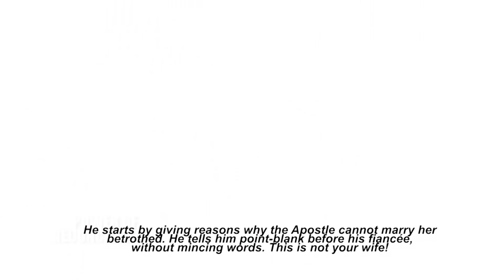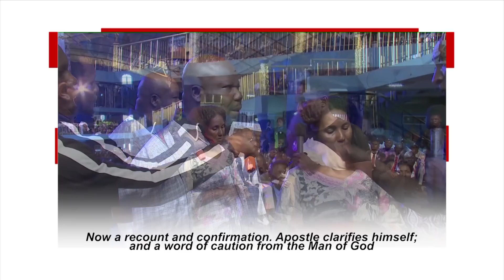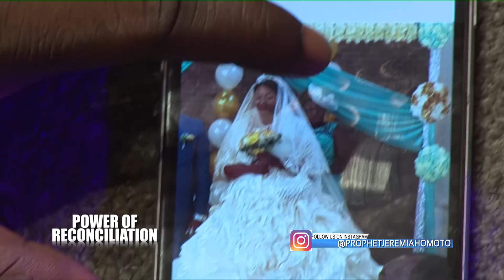APOSTLE OF WOMAN WRAPPER